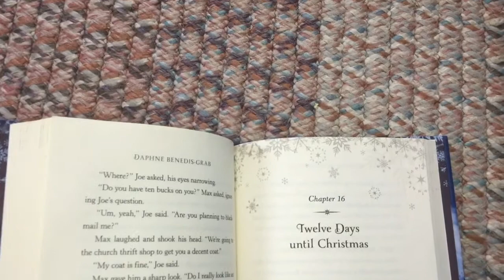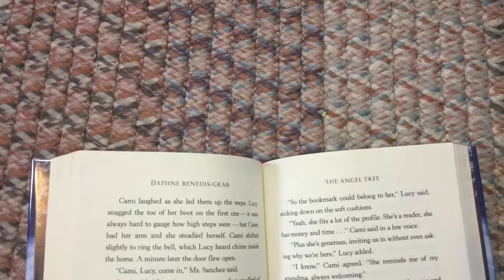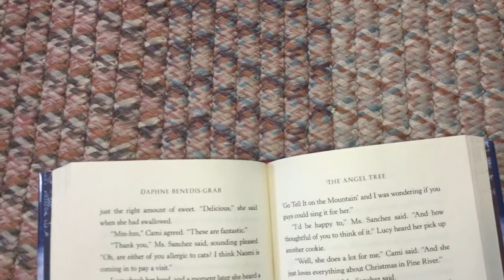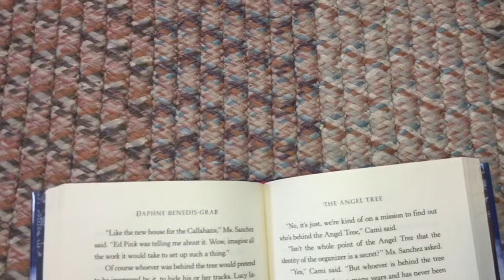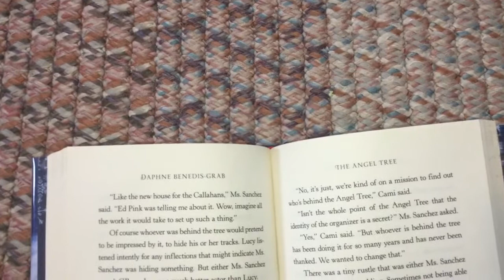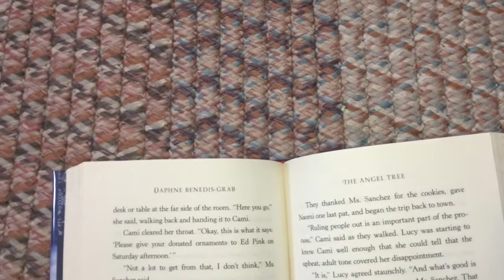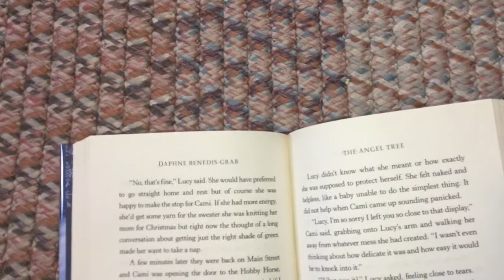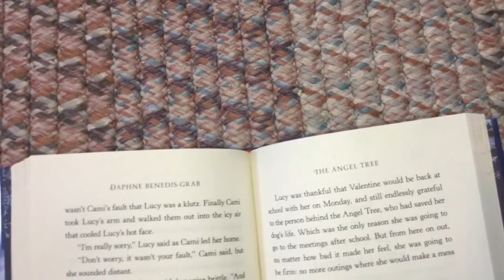The Angel Tree - Chapter 16